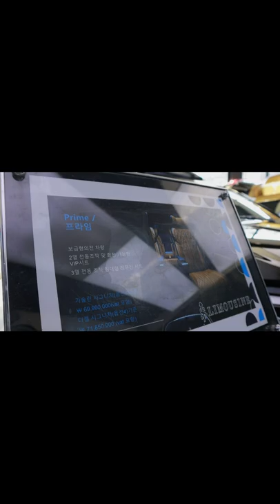껍데기만 카니발(luxurycar)...